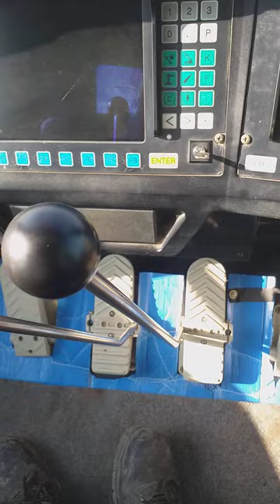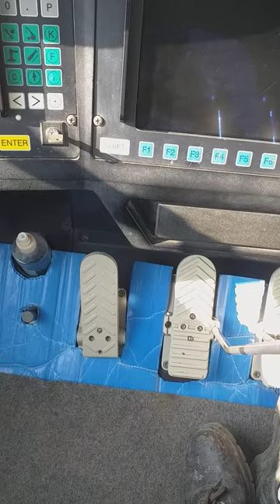LR 600 ton Crawler crane||padel settings